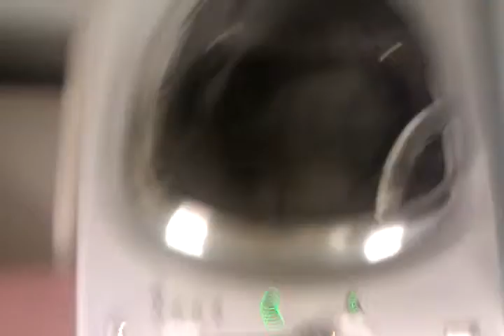Marine washing machine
Marines being stupid as usual.